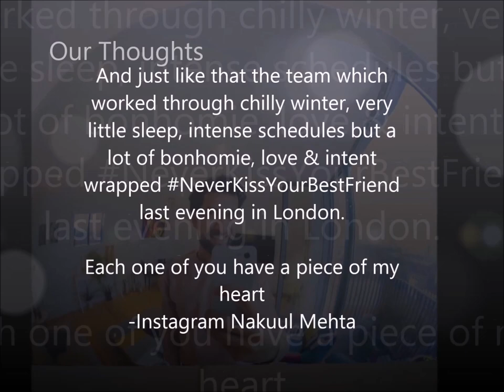Onscreen Look & Wrap Up Images || Nakuul Mehta & Anya Singh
Click The link given below for trailer of NeverKIssYourBestFriend

"You Become, What You Believe"